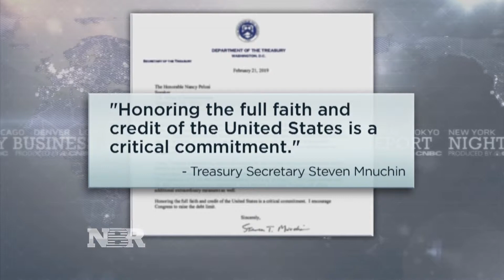Budget battle fast approaching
Ylan Mui reports on the impending debate over the national debt as the debt limit comes back into force.